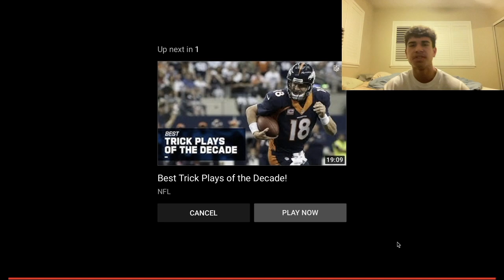Reacting to the Worst NFL Plays of All Time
Today I react to the worst NFL plays ever.